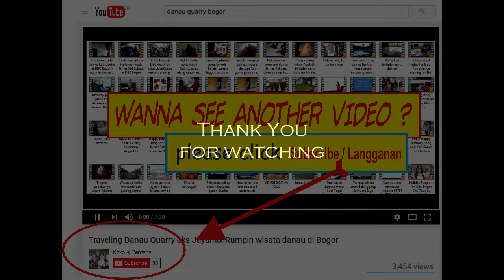Kehidupanku kolam renang ku - view tempat berenang di Bogor Viladuta